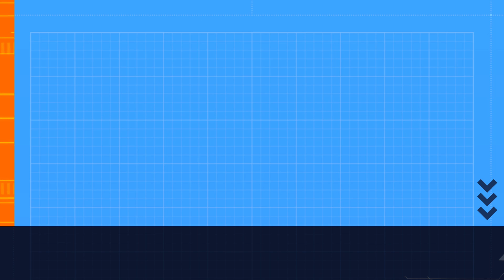Two friends speaking in a park when they meet each other jogging | English Speaking Practice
Welcome to Mk Score English- YouTube channel for improving your spoken English skills! Whether you're a beginner or an advanced learner, our channel offers a wide range of engaging and informative videos that will help you speak English with confidence and fluency.

This channel provides practical lessons, tips, and strategies for improving your speaking and listening skills. From pronunciation and grammar to vocabulary and idioms, we cover all aspects of spoken English to ensure that you develop a strong foundation.

Our video lessons are designed to be interactive and fun, featuring a variety of engaging activities such as role-plays, discussions, and real-life scenarios.

So whether you're preparing for a job interview, studying abroad, or simply looking to enhance your communication skills, English Speak is the perfect channel for you!